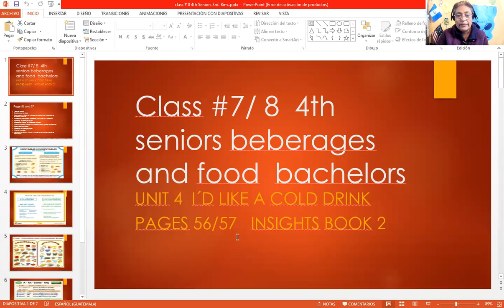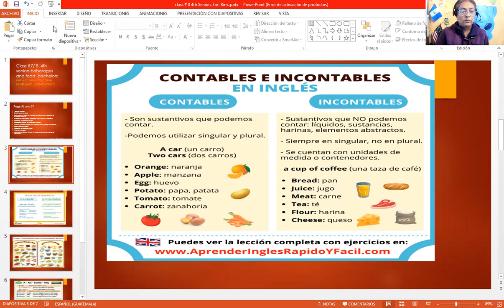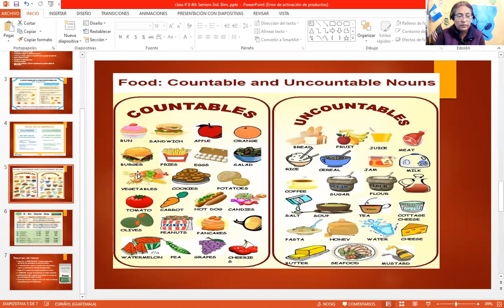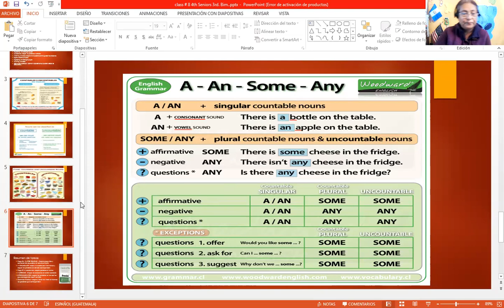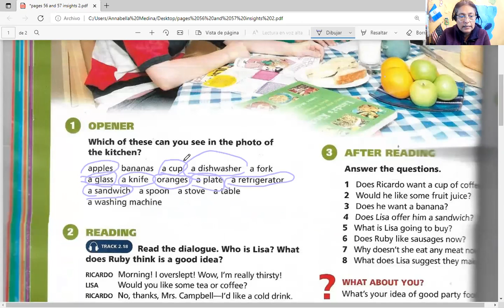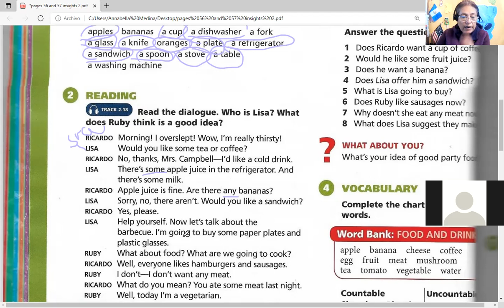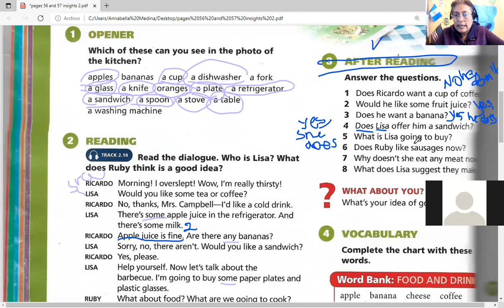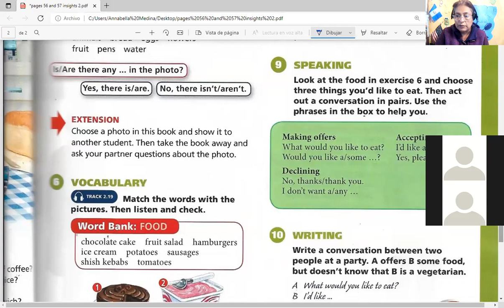Class # 7 4thSeniors 3rd Bim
I WOULD LIKE A COOL DRINK
Pages 56/57   insights book 2